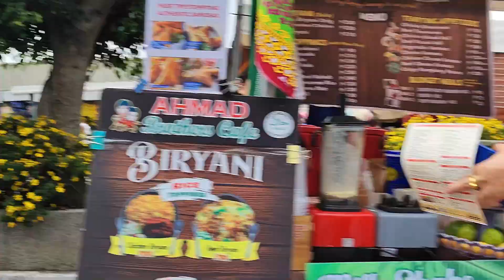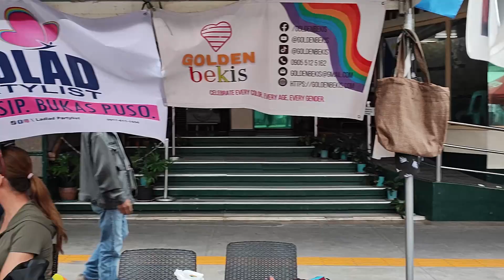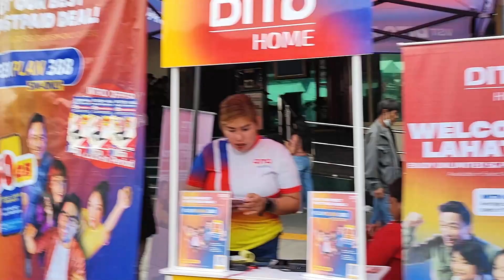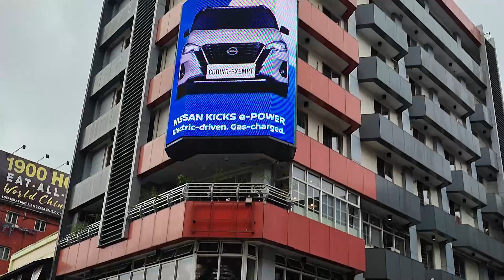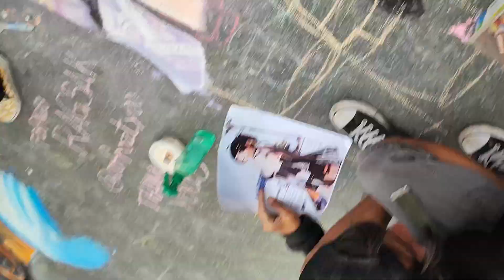HAPPY PRIDE MONTH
apl Channel@apl35
#  DrArnolds TV@arnoldlaconsay5261
@highlight Jem’s Gown Collection